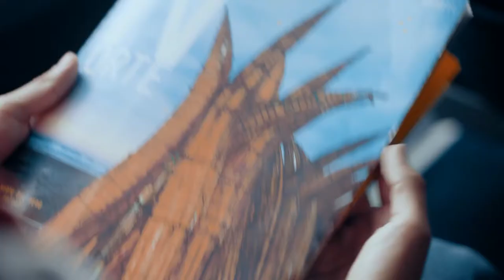El Norte del Perú es el Futuro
Si pensabas que para hacer patria debías tomar tus maletas y viajar a la capital, es un buen momento para replantearte las cosas. Toma nota. Desde hace mucho tiempo el Norte se ha convertido en un bloque económico sólido y lidera sectores del mercado con actividades productivas que no te hubieses imaginado.

El Norte no solo deslumbra por su riqueza histórica y patrimonio cultural, sino que ha demostrado ser tan competitivo para la industria nacional e internacional que incluso supera la producción de algunos países de primer mundo. Palta, arroz, plátano, espárrago… ¡hasta barriles de petróleo! Definitivamente sí, tenemos un escenario perfecto para tomar al toro por los cuernos y ponernos en el frente de batalla, pues las oportunidades de desarrollo están aquí para que las aproveches justo ahora.

Súmate al equipo de jóvenes que están cambiando nuestro país y explota tus habilidades en una universidad que potenciará al máximo tu talento. El Norte es el futuro y, buenas noticias, también te pertenece.

¡El Norte también te pertenece! Ingresa aquí para conocer nuestras carreras